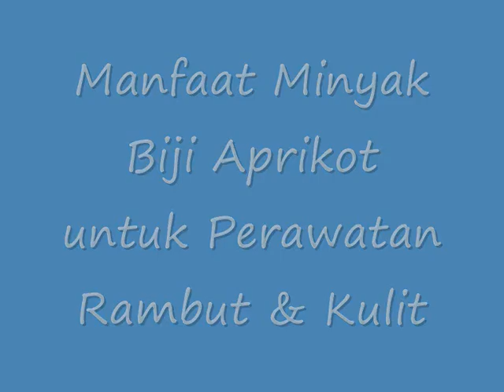Menakjubkan !! Inilah Manfaat Minyak Biji Aprikot untuk Perawatan Rambut & Kulit